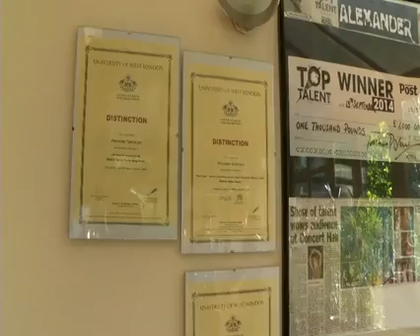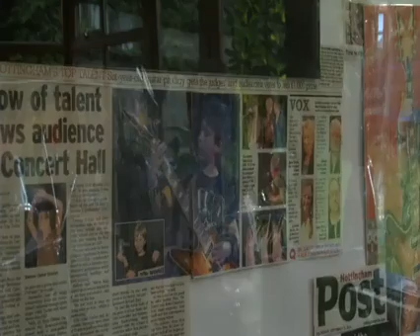Alexander Santarpia - 6 Year Old Guitarist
Alexander Santarpia is just 6 years old and has passed RGT Grade 6 with Distinction (93%). With great dedication and guitar tuition he was able to achieve this.

As a result Alexander has been on Made In Leeds TV channel and apeared in the Yorkshire Evening Post.